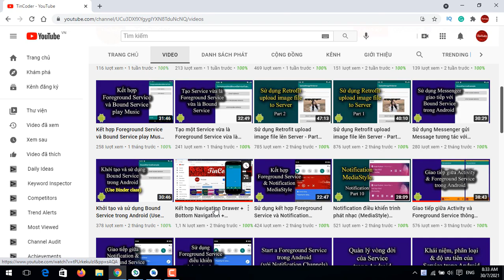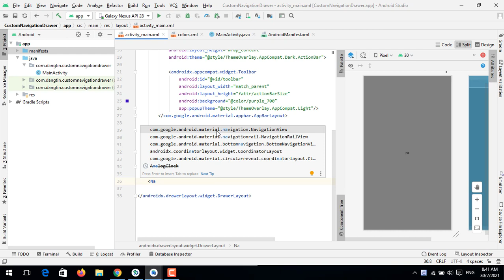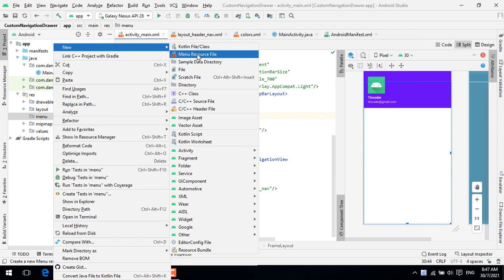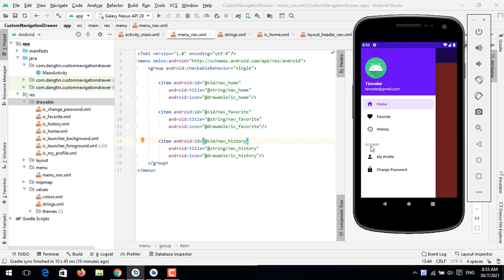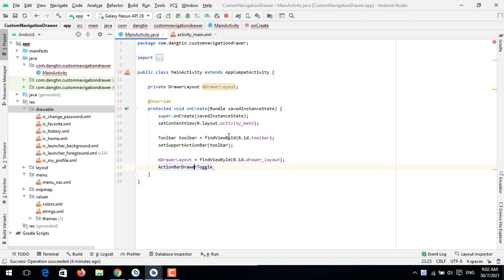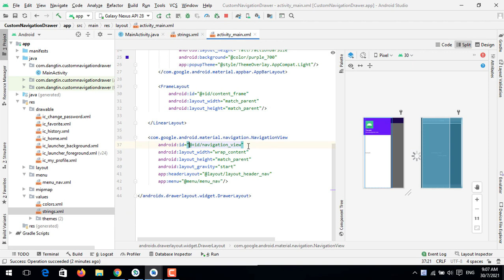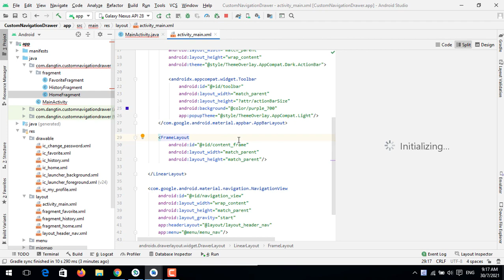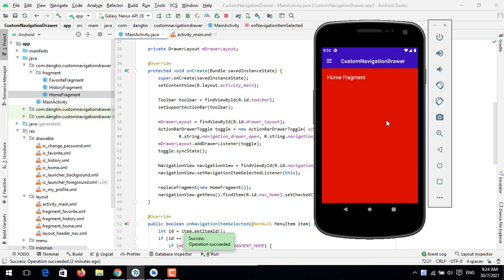Tự custom Navigation Drawer + Toolbar + Fragment từ A-Z trong Android - [Project Template - #2]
Video mình xin chia sẻ và giới thiệu với tất cả mọi người cách chúng ta xây dựng một Project Template (Khung Project) để các bạn có thể phát triển ứng dụng của riêng mình bao gồm:
- Navigation Drawer
- Toolbar
- Fragment
Và tất cả đều được Custom từ A-Z.

Mời tất cả mọi người đón xem: Tự custom Navigation Drawer + Toolbar + Fragment từ A-Z trong Android - [Project Template - #2]

Nội dung Video bao gồm:
00:00 Giới thiệu chủ đề
02:15 Sửa Theme trong AndroidManifest
02:55 Thiết kế giao diện Drawer Layout
04:42 Thiết kế giao diện Toolbar
07:00 Thiết kế giao diện layout replace Fragment
07:46 Thiết kế giao diện Navigation View
23:46 Logic Add Toolbar và sự kiện open Navigation Drawer
28:42 Logic xử lý khi click item NavigationView
41:52 Kết quả Tutorial